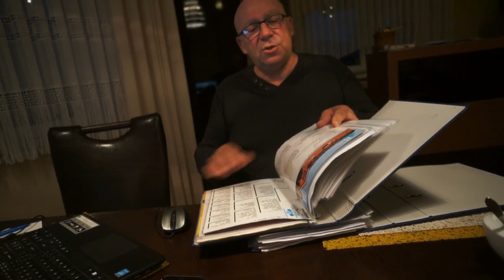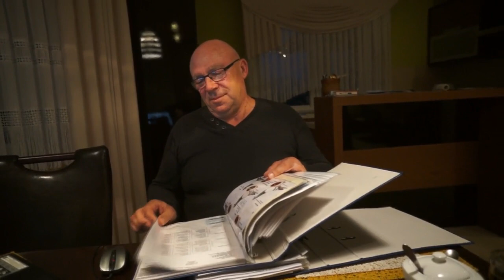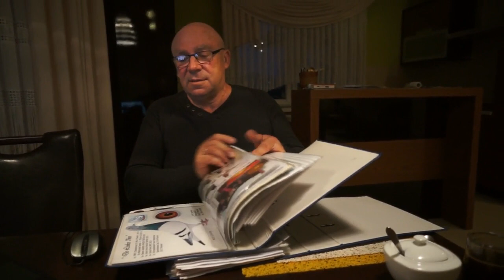K. Zymliński - gołębie rozpłodowe, młode 2018, na sprzedaż - 10.11.2018r.